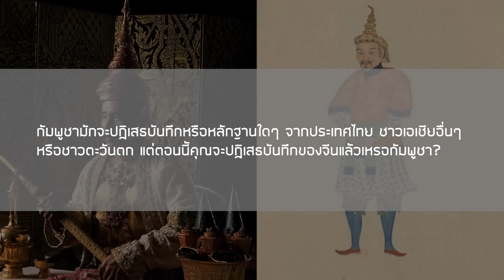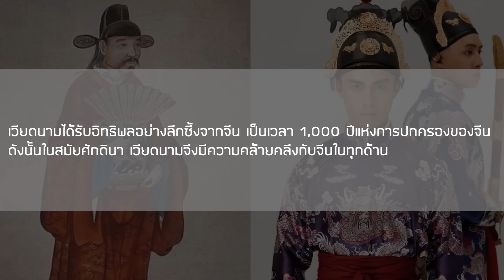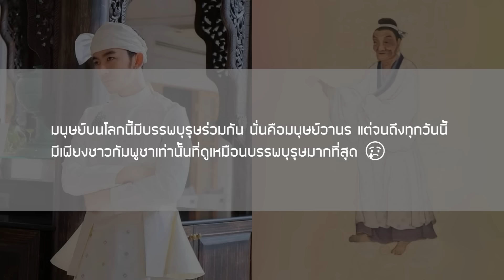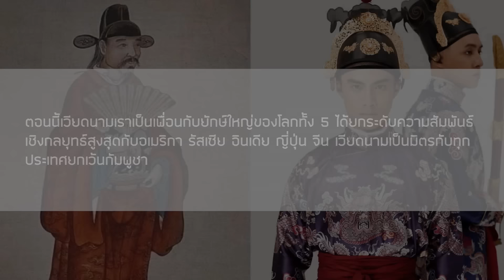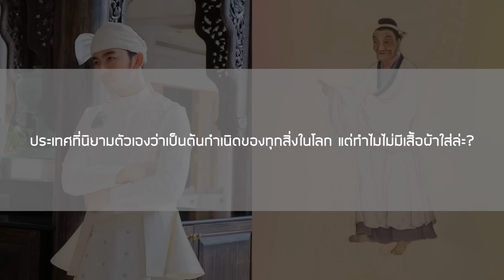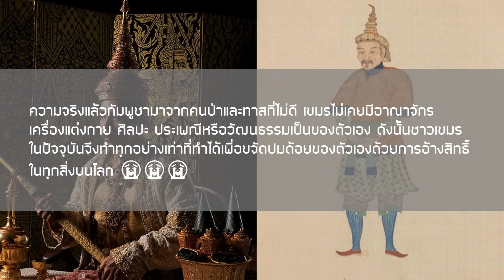ส่องคอมเมนต์ชาวอาเซียน-หลังเห็นชุดแต่งกายโบราณของสยาม พม่า เวียดนามและเขมร ตามภาพวาดจีนสมัยโบราณ